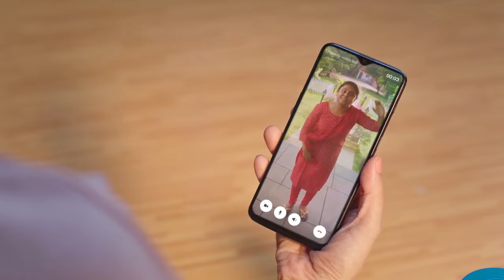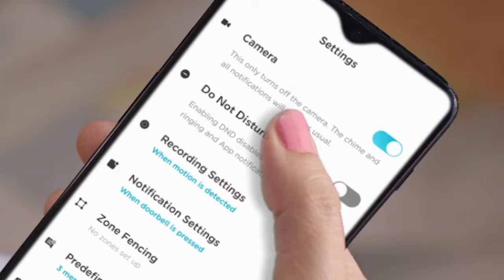Smart Wifi Video Door Bell Qubo | Wireless Technology That Fits In Any Home